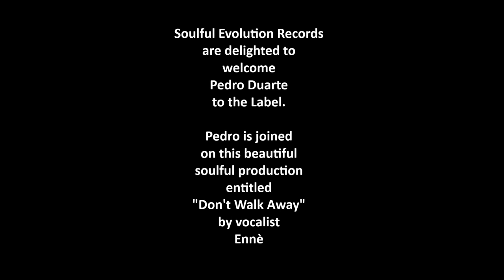Pedro Duarte Ft Ennè- Don't Walk Away (Original Mix)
Available to purchase at Traxsource

Soulful Evolution Records are delighted
to welcome Pedro Duarte to the Label.

Pedro is joined by singer songwriter Ennè
to deliver a beautiful original soulful house
track entitled Don't Walk Away.

Release Dates
Traxsource pre order August 9th 2019
Traxsource exclusive August 23rd 2019
Worldwide September 6th 2019